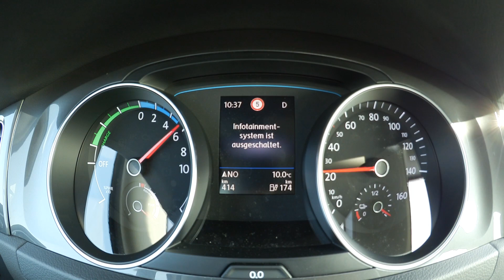Volkswagen e-Golf acceleration 0-100 km/h 0-60 mph - VW e-Golf - Autogefühl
This is the acceleration of the electric car Volkswagen e-Golf from 0-100 km/h or 0-60 mph. Pretty amazing how you get the instant torque.